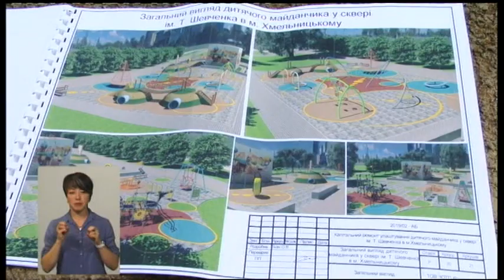19.07.2019. Новини. 18:30